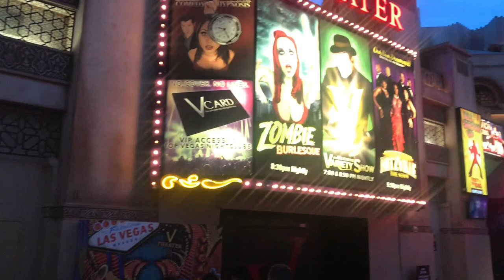Zombie Burlesque Vegas Show Preview Completely Innovative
Zombie Burlesque takes you back to the year 1958 in a world where the undead have taken over! Our story takes place shortly after the President of The United States struck a deal with the invading Zombie hordes to allow the living and the dead to coexist. In exchange for peace, civilization promised to give the undead their worst prisoners, and so far the deal has held up better than they had expected. In an act of good faith, the zombies have opened up the doors to the most debaucherous club in the world of the undead. That's right!  We were laughing all night and the talent of the main person was unbelievable. He was funny and he sings really well. He interacts with the audience fairly well too! All in all the show was awesome and would recommend for people to watch!